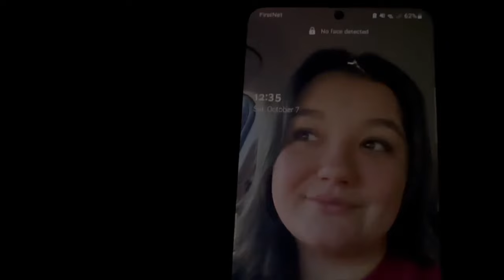Tagged out on his first two deer with a bow / West Virginia bow hunting